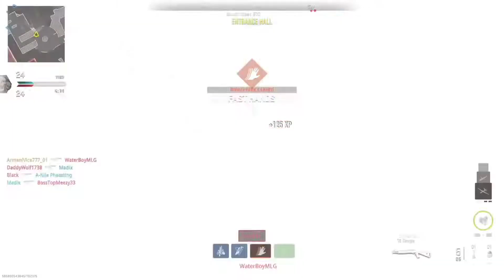Modern Warfare II BETA PS5 Gameplay (No Commentary)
PLATFORM - PS5

CONTROLLER -  Default